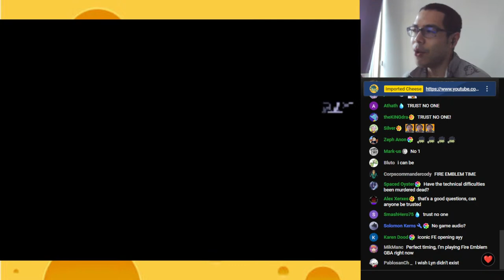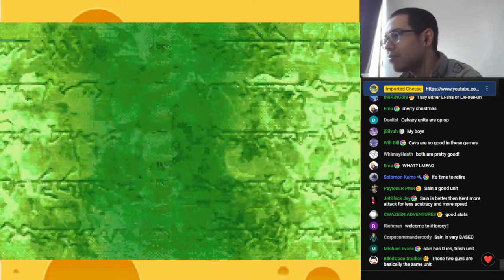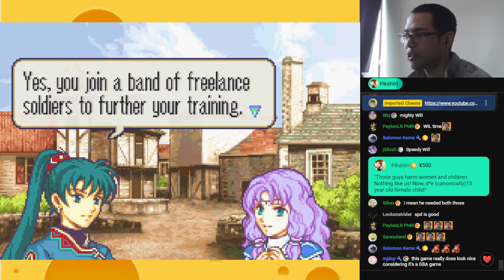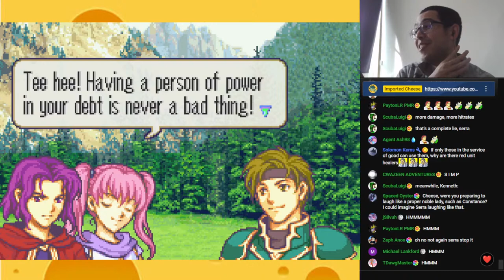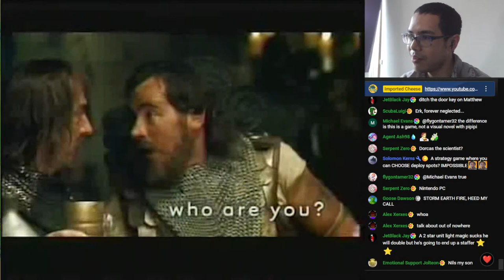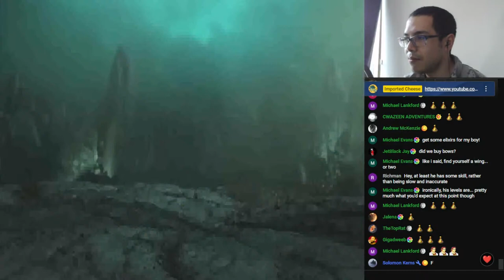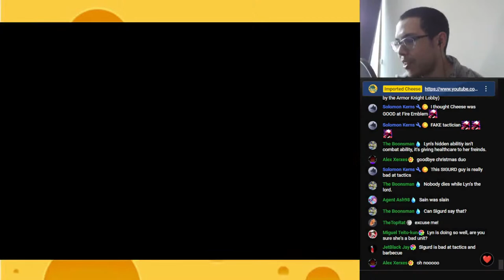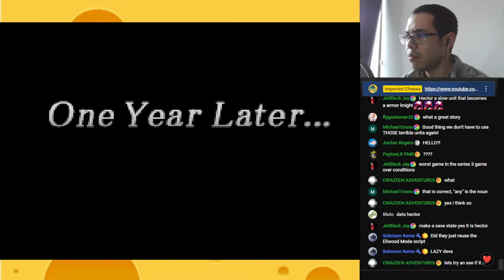Fire Emblem 7 Research Run: LIVE Unit Analysis & Experimentation | 1st Segment | Lyn Hard Mode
What happened to Dorcas? He became a STAR RESEARCHER and now he's subjecting the cast of Fire Emblem 7: the Blazing Blade to RIGOROUS testing! Join us for this full playthrough of FE7 as we conduct thorough analysis of our anime allies!

This is both a playthrough AND an ongoing "tier list" where we will be discussing the viability of each unit as they join our ranks. It's not a challenge run, but we'll do our best to use as many 1 star units as possible, as well as aim for the lowest star ranks we can.

After Lyn Hard Mode, we'll do Hector Hard Mode!

Let's! Analyzing!

Timestamps
00:00 Tech Support Emblem
25:05 Prologue Begins!
43:00 Lyn Review
1:01:35 BATTA THE BEAST
1:06:50 Chapter 1
1:15:00 Kent and Sain Review
1:33:22 Chapter 2
1:35:22 GLASS THE PEERLESS
1:54:40 Chapter 3
2:01:20 Florina Review
2:08:22 Will Review
2:39:46 Chapter 4
2:44:40 DORCAS FIRST SIGHTING
2:49:07 DORCAS REVIEW!!!
3:19:22 Chapter 5
3:27:02 Serra and Erk Review
3:53:47 Chapter 6
4:01:52 Rath Review
4:08:53 Matthew Review
4:28:02 LOLDIER Review
4:44:15 Chapter 7
4:54:29 Lucius and Nils Review
5:36:50 Chapter 7 Gaiden
6:00:01 Chapter 8
6:21:51 DUNKIN DORCAS
6:31:01 Chapter 9
6:35:27 Wallace Review!
7:03:24 5 Star Lyn Gameplay
7:38:55 Chapter 10
8:09:05 Lundgren Showdown!
8:22:41 Lundgren JUDGED